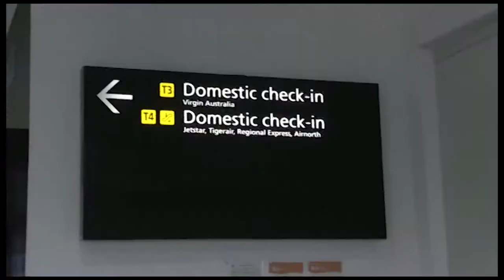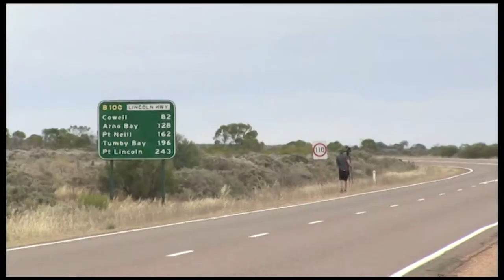WUDU S8 Summer Series BTS: Whyalla